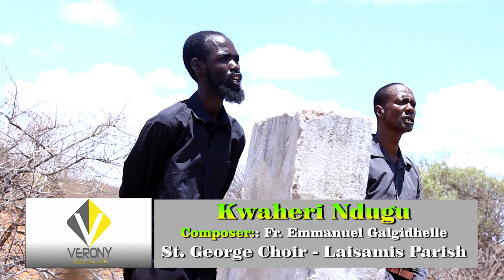KWAHERI - St. George Choir, Laisamis Parish - Marsabit Diocese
Composer: Fr. Emmanuel Galgidhelle